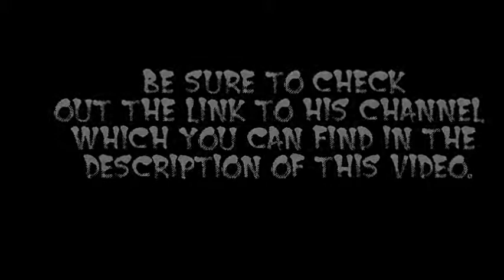A Tribute Of 44DemonSlayer's Epic Moments Of Playing Doom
This tribute video contains segments from 44Demonslayers playthroughs of the Doom PC series, as mentioned in the video I was giving permission from him to use the various clips in this video,

Be sure to check out his channel to see his collection of different playthroughs.